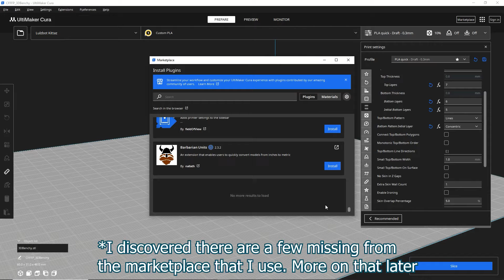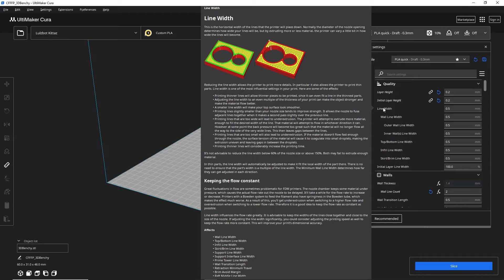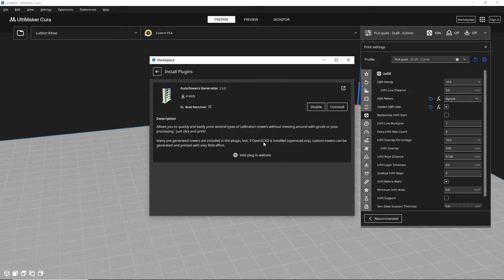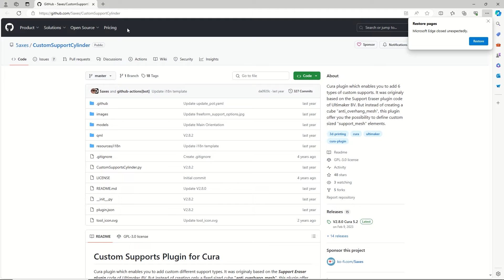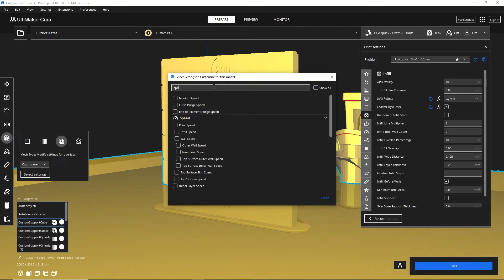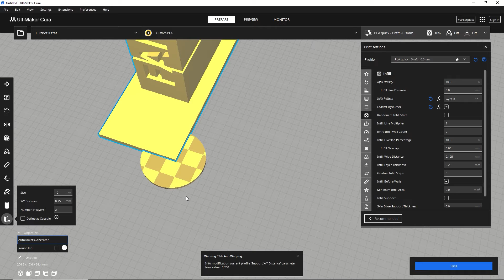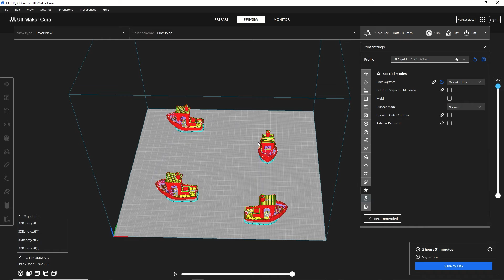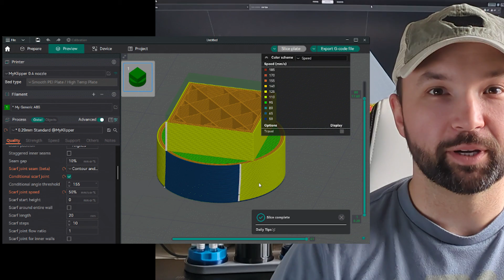Get the MOST out of Cura with EXTENSIONS!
I've been using Cura for a long, long time. Its been great but there are ways to make it better. In this video I go through my top extensions available to improve your experience with Cura and the general capabilities of the software. I also go over a new to 5.7 feature and discuss some things I would like to see in future updates.

___ Some of my favorite 3D Printed Accesories ___
Kasa Smart Power Strip
Blink Pan and Tilt Camera
Nozzle Cleaning Needles
NoClogger Extruder cleaner
Fulament 3.0 Print bed
Slice Plastic Repellent
Slice Torque Wrench
Slice Silicone boot
Deburring Tool
Brass Brush
Plastic Razor